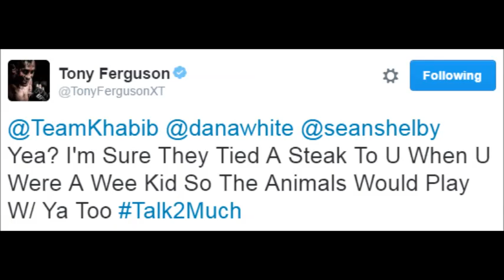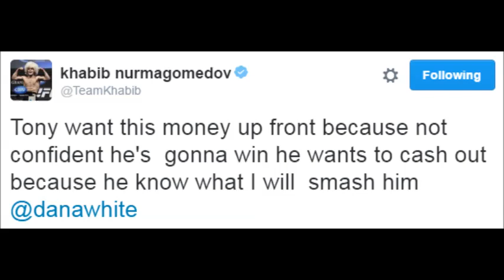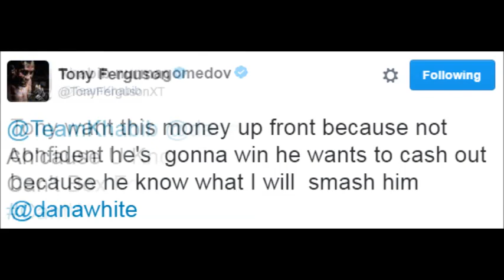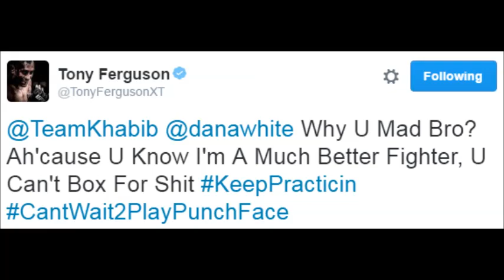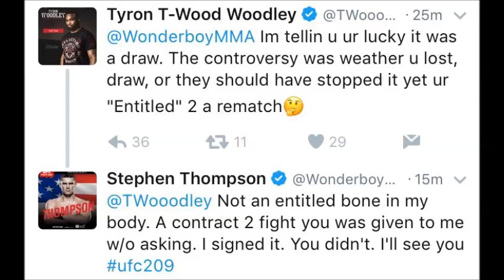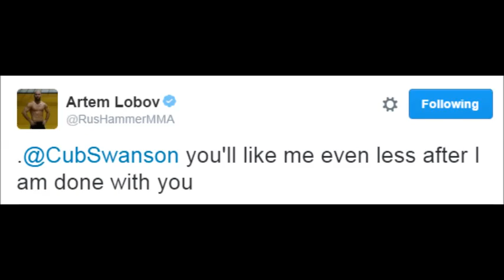Khabib and Tony Ferguson on Twitter; Wonderboy waiting for Tyron Woodley to sign UFC 209 contract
- Khabib Nurmagomedov and Tony Ferguson still arguing on twitter
- Stephen Wonderboy Thompson waiting for Tyron Woodley to sign UFC 209 deal and fight
- Tyron Woodley and Wonderboy on their first fight at UFC 205
- Platinum Mike Perry meets UFC's Welterweight Champion Tyron Woodley
- Alan Jouban would love to welcome Rafael dos Anjos at Welterweight Division
- Brad Pickett to announce farewell fight soon at UFC London
- Artem Lobov on Cub Swanson
- Rose Namajunas explains why she wants to fight Michelle 'The Karate Hottie' Waterson
- Khabib Nurmagomedov training for UFC 209, possibly versus Tony Ferguson
- Reza Madadi training for Joe Duffy fight at UFC London